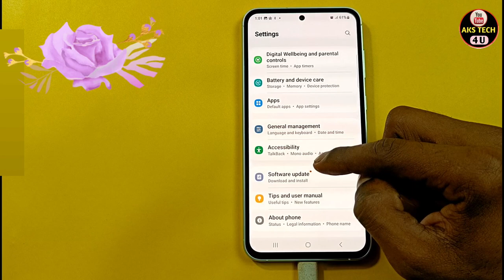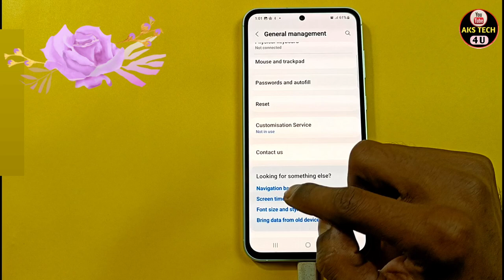How to Increase Screen Timeout in Samsung Galaxy F54 | Screen Off का समय कैसे बढ़ाएं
How to Increase Screen Timeout in Samsung Galaxy F54  |

aks tech4u,screen timeout,how to increase screen timeout in Samsung Galaxy F54 ,
under best price,auto screen off,how to increase screen time in  Samsung Galaxy F54 ,
how to increase screen time in Samsung Galaxy F54  phone, Samsung Galaxy F54  lock screen time,
how to increase screen time in Samsung Galaxy F54 ,
how to increase lock screen time in Samsung Galaxy F54 ,
how to increase screen time in Samsung Galaxy F54 ,increase screen timeout in  Samsung Galaxy F54 ,
increase screen time in Samsung Galaxy F54 ,increase screen time Samsung Galaxy F54